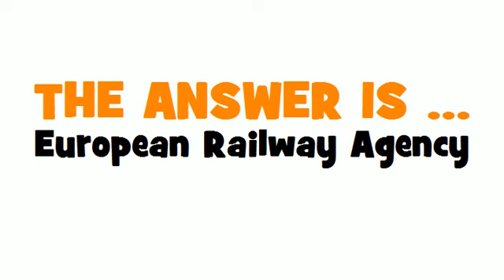SWEDISH TRANSLATION QUIZ = Europeiska järnvägsbyrån